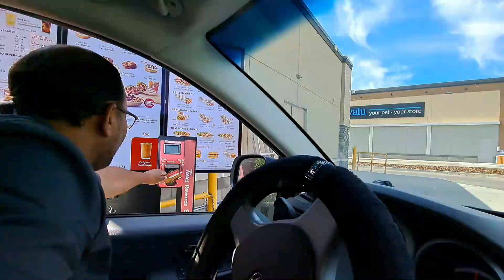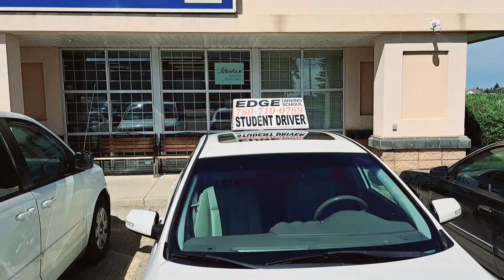Moving to Edmonton